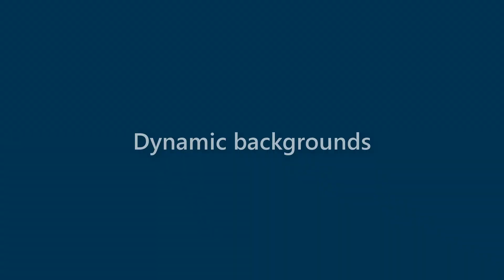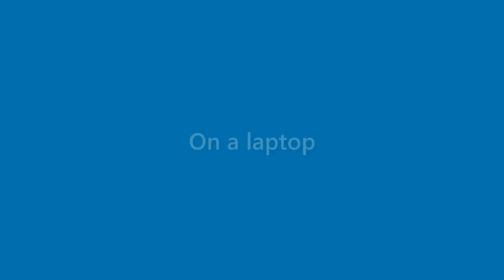Sammy Lang - appearance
Name Look - Sammy Lang - appearance. In this video we present "Sammy Lang" name look and feel in various scenarios.
This video will cover:
How does "Sammy Lang" look as a personal letterhead?
How does "Sammy Lang" look on a business card?
How does "Sammy Lang" look on a computer/laptop screen?
How does "Sammy Lang" look with different background colors?
How does "Sammy Lang" look with various fonts?